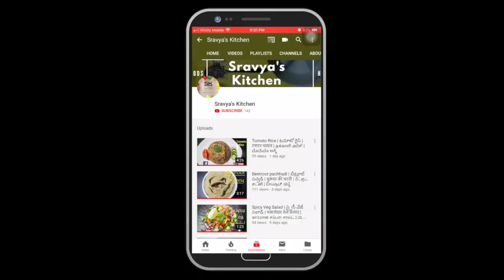Tomato Gutti Vankaya Curry | టమాటో గుత్తి వంకాయ కూర | Tomato Eggplant Curry with Kashmiri Red chilli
Recipe : Tomato Gutti Vankaya Curry | టమాటో గుత్తి వంకాయ కూర | Tomato Eggplant Curry with Kashmiri Red chillies

This video is about preparing tasty and delicious Eggplant curry with Tomato and Kashmiri red chillies.

English subtitles are available inside video. Ingredients and full recipe in text available below.

Ingredients for the recipe:
1. Egg plants / brinjals (small in size) -6
2. Chopped Tomato - 1 cup
3. Onions - 1 cup
4. Dice garlic - 6
5. Chopped ginger - 2 cup
6. Kasmiri Red Chillies - 3
7. Urad dal - 1 tbsp
8. Mustard seeds - 1/2 tbsp
9. Cumin seeds - 1/2 tbsp
10. Coriander powder - 1 tbsp
11. Cumin powder - 1 tbsp
12. Turmeric powder - 1/4 tbsp
13. Salt - 1 tbsp
14. Red chilli powder - 1 1/2 tbsp
15. Oil - 1/2 cup

Full recipe in text:

1. Place a pan on stove and add 2 tbsp oil. Once the oil is hot, add chopped garlic and ginger. Fry them for 2 minutes. Now add 3 Kashmiri red chillies, 1 cup chopped onions. Close the lid and cook it until the onions become soft. Once the onions are soft, add 1 cup of chopped tomatoes. Close the lid and let them cook until the tomatoes are soft. Once tomatoes are soft, allow the mixture to completely cool.
2. Take the egg plants and slit them two ways. Now place another pan on stove and add 3 tbsp oil. Once the oil is hot, place the egg plants in pan. Close the lid and cook them for 5 minutes. After 5 minutes, turn the egg plants to to other side. Close the lid and let them cook for 5 minutes. Once cooked on either side, place them on a plate.
3. Now place the cooled mixture in a blender. Blend into smooth plate.
4. On a pan, add urad dal, cumin seeds and mustard seeds. Fry them for 30 seconds. Add blended paste to pan and give it a good mix. After 2 minutes, add turmeric powder, salt, red chillie powder, cumin powder and coriander powder. Give the mixture a good mix. Close the lid and cook for 5 minutes.
5. Place the cooked egg plants into the tomato gravy. Add 1 cup water to it and gently mix them. Close the lid and cook for 5 minutes.  After 5 minutes, give them a mix and server it hot.